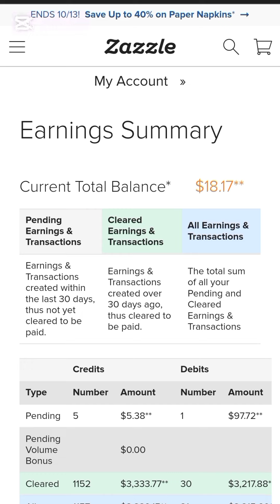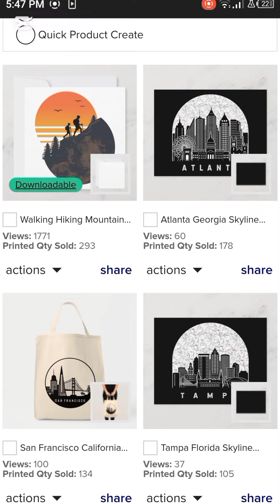Zazzle Sales September 2024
ZAZZLE

Let's follow each other store

I have 2 older stores if you want to see